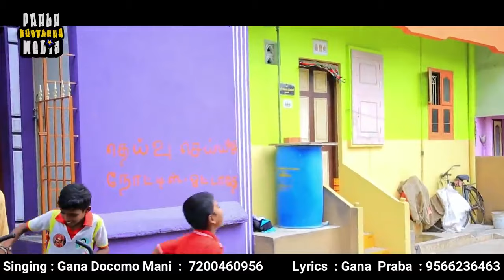Silungurandi nan Kulungurandi_ tiktok song Gana Docomo Mani_ Sabesh _ Gana praba